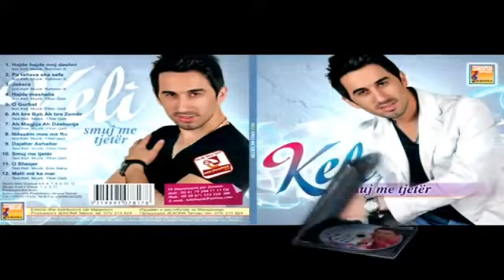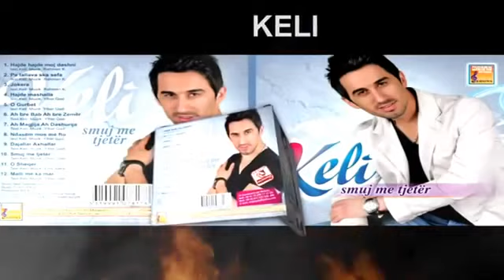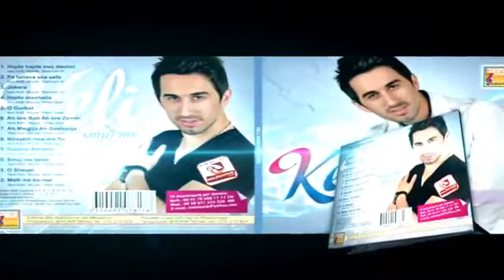Keli - Pa tallava ska sefa Albumi 2012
BOOKING : 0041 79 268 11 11 CH & 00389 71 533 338 MK